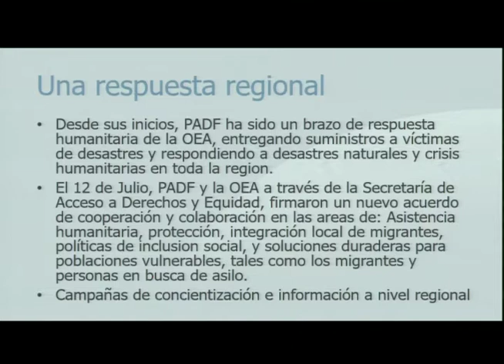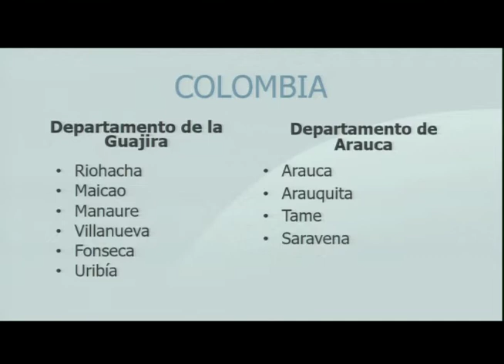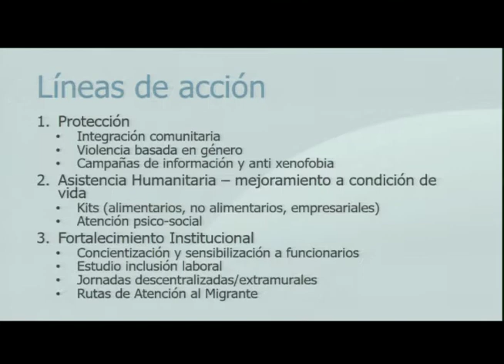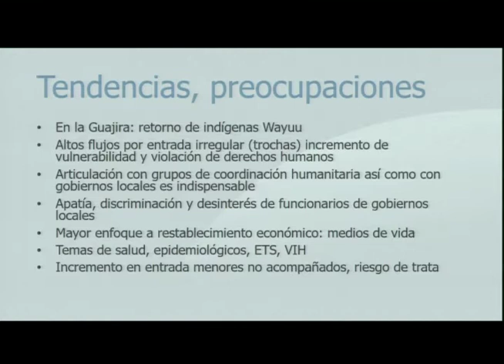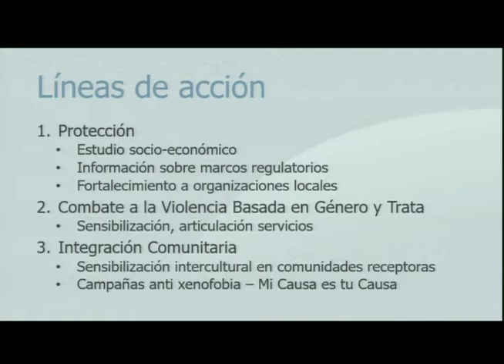Regular Meeting of the Inter-American Council for Integral Development (CIDI). November 5th, , 2018